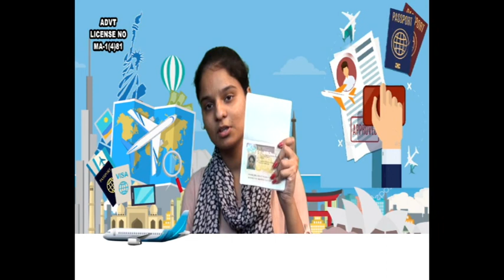Study Abroad with Cambridge International Academy (02 Sep 2019)